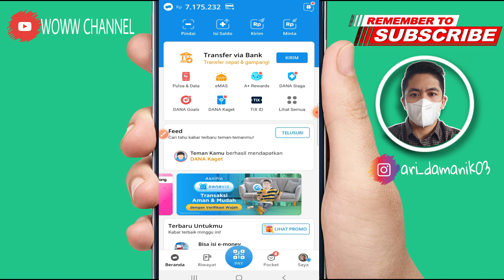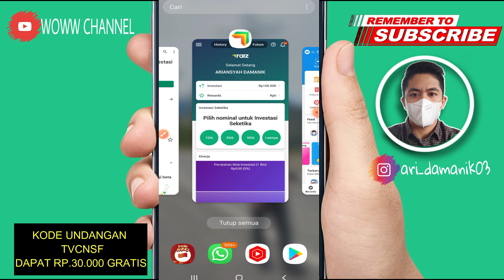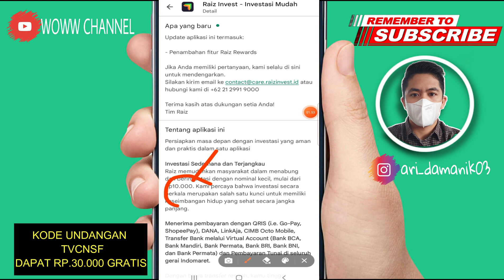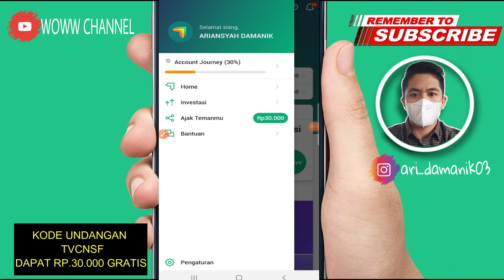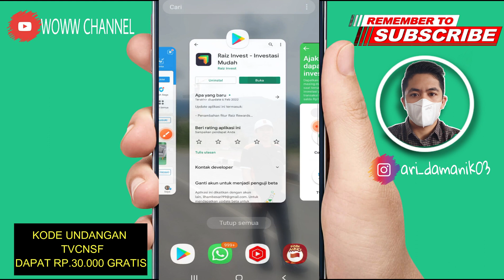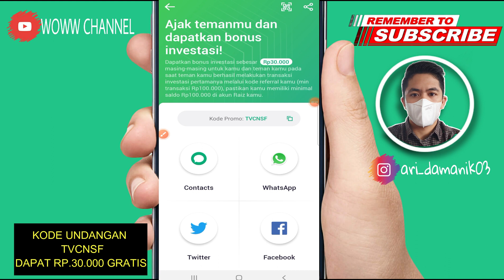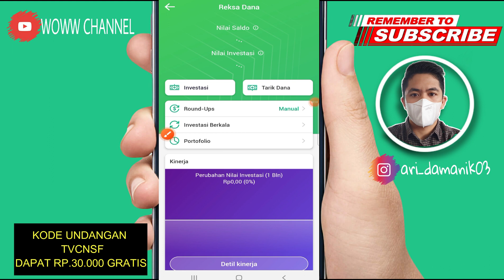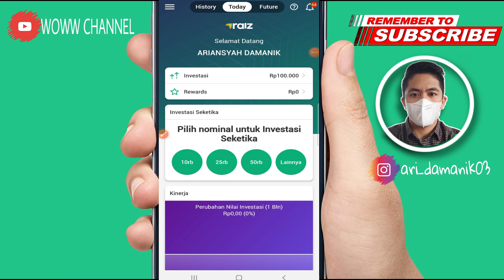DAFTAR LANGSUNG DAPAT 30 RIBU - Aplikasi Penghasil Saldo Dana 2022 - Raiz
halo gays..video ini berisi tentang aplikasi baru penghasil uang lagi ya gais...

1. Like Video ini
2. Share video ini
4. komentar positif dan
5.cantumkan no dana kalian
semoga beruntung

❤Kode Undangan = TVCNSF (Masukkan Kode dapat 30.000)